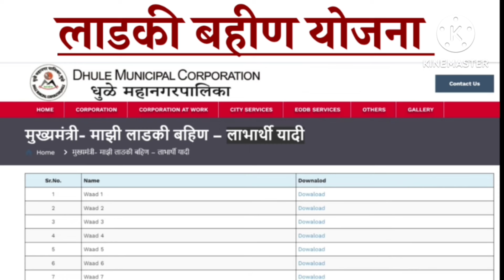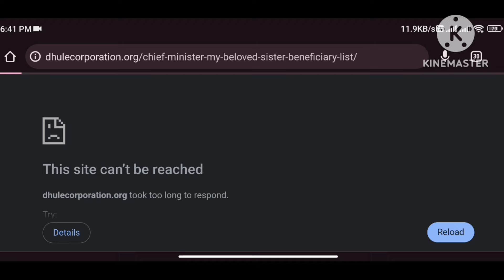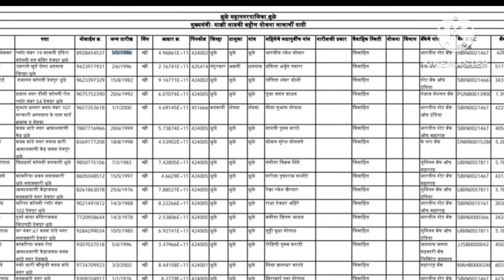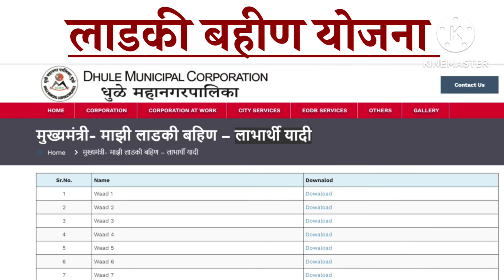लाडकी बहीण योजना लाभार्थी यादी जाहीर | ladki bahin Yojana list declare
काही सुधारणा करायची असेल तर तुम्ही आम्हाला सांगू शकता.